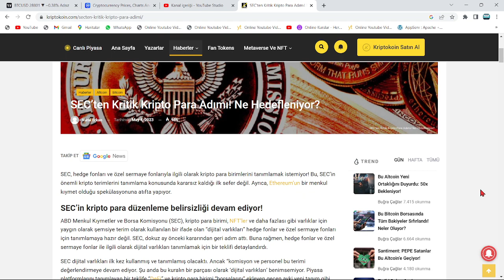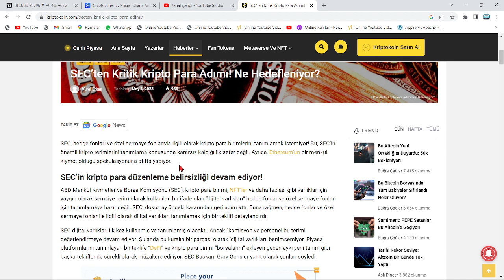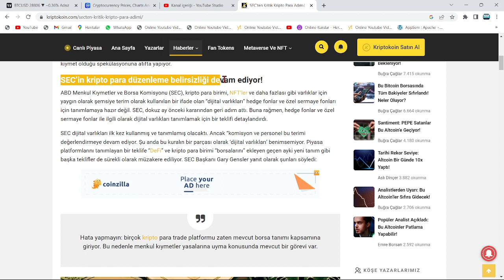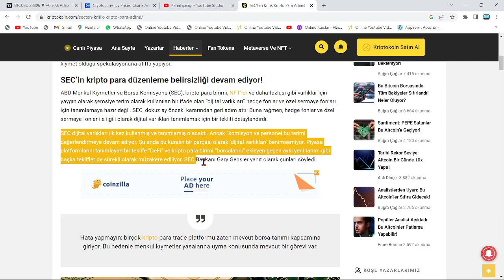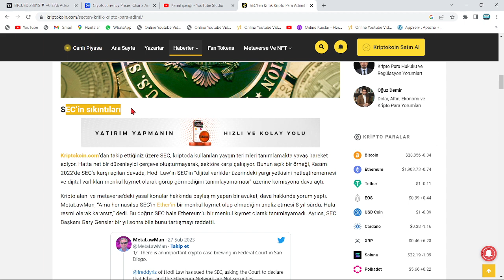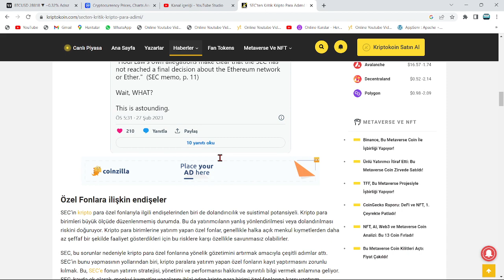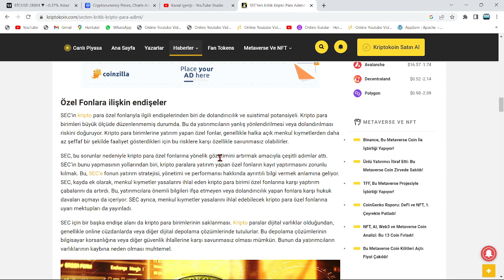RİPPLE VE COİNBASE, SEC'E KARŞI İŞ BİRLİĞİNİ DUYURDU🚀ABD'NİN KRİPTO ADIMI TEPKİ ALMAYA DEVAM EDİYOR🔥